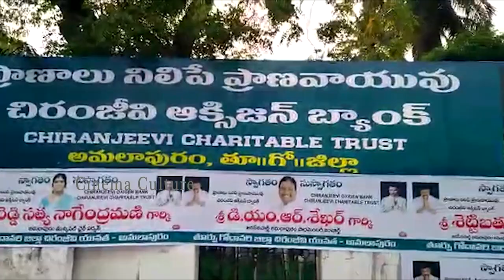YSRCP Minister Pinipe Viswarup Great Words About Chiranjeevi | Ys Jagan | Cinema Culture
Watch Here YSRCP Minister Pinipe Viswarup Great Words About Chiranjeevi